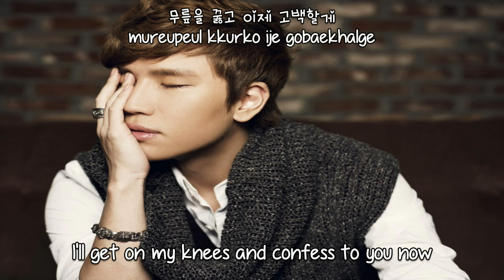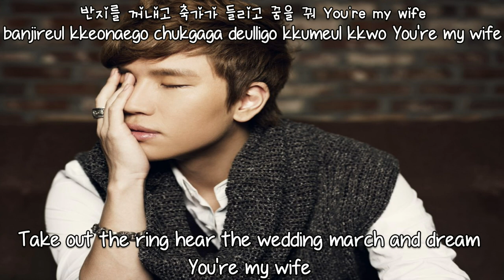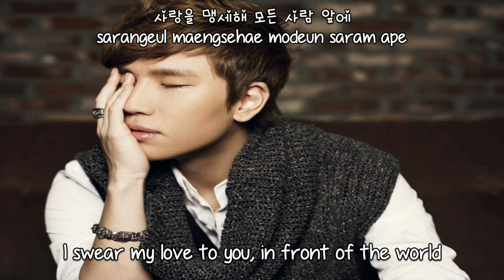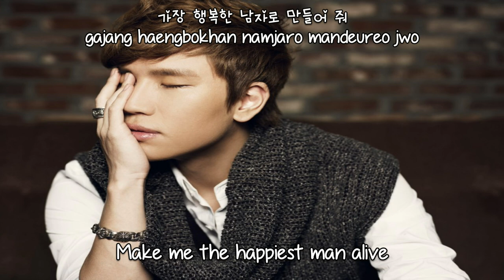K.Will - Marry me [English subs + Romanization + Hangul] HD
LoveKpopSubs Choice - This is a great great song! and by the tittle we can see its really sweet! i'm sure you love k.will's voice ^^

Artist: K.Will
Song: Marry me
Album: Love Blossom

Credits
Han: Daum Music
Rom: thelapan